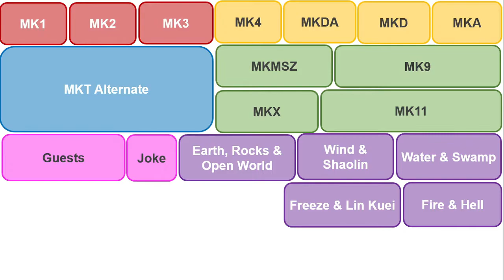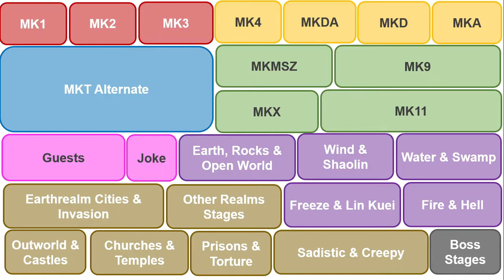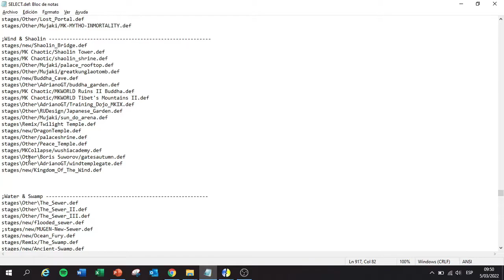UPCOMING MKP CHAOTIC NEW ERA Stages Preview | Mortal Kombat Mugen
I selected my favorite 580 stages for this new MKP game. Thats a lot of stages, but  its not chaotic and disordered as you may think, they have an awesome organization that will make it easier to search any stage. I spent a loooot of hours  selecting one by one, deleting the ones I dont like so much and then giving them an order. In this video I show some stages and the system behind it.

✉ [CREDITS]
Thanks to all the authors. Sorry for not listing them all.